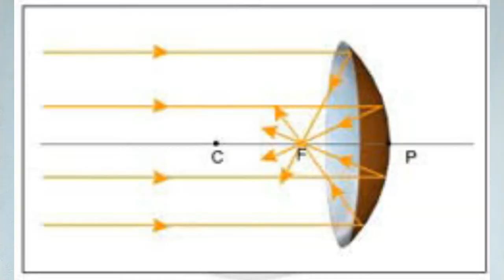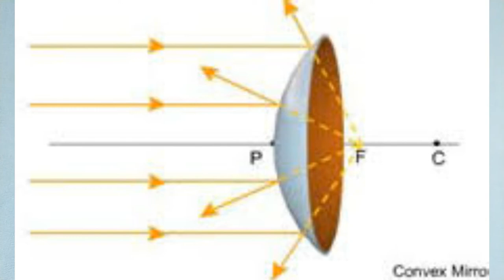Concave and Convex mirror/ lens in tamil குவி லென்ஸ் குழி லென்ஸ் TAMIL SOLVER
Light goes through, and is refracted by, a lens. Lenses have two focal points, one on either side of the lens.

 A concave mirror converges light to a focal point.

A convex mirror diverges light, as does a concave lens.

A concave mirror can form both real, inverted images of various sizes and virtual, erect and enlarged images depending on the position of the object whereas a concave lens forms only virtual, diminished and erect images for all positions of the object.

ஒளி ஒரு லென்ஸால் ஒளிவிலகல் செய்யப்படுகிறது. லென்ஸ்கள் இரண்டு மைய புள்ளிகளைக் கொண்டுள்ளன, ஒன்று லென்ஸின் இருபுறமும்.

 ஒரு குழிவான கண்ணாடி ஒளியை ஒரு மைய புள்ளியாக மாற்றுகிறது.

ஒரு குவிந்த கண்ணாடி ஒளியை வேறுபடுத்துகிறது, அதே போல் ஒரு குழிவான லென்ஸும்.

ஒரு குழிவான கண்ணாடி பொருளின் நிலையைப் பொறுத்து பல்வேறு அளவுகள் மற்றும் மெய்நிகர், நிமிர்ந்த மற்றும் விரிவாக்கப்பட்ட படங்களின் உண்மையான, தலைகீழ் படங்களை உருவாக்க முடியும், அதேசமயம் ஒரு குழிவான லென்ஸ் பொருளின் அனைத்து நிலைகளுக்கும் மெய்நிகர், குறைந்து மற்றும் நிமிர்ந்த படங்களை மட்டுமே உருவாக்குகிறது.